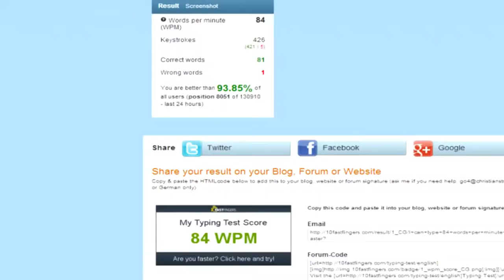Skyrim [Character Creation How to Build Gul'dan] 2021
This is a video of character creation build tutorial and story of the inspiration of world of Warcraft Gul'dan